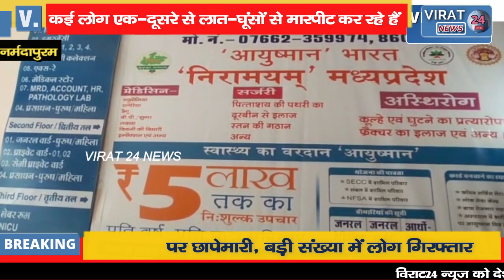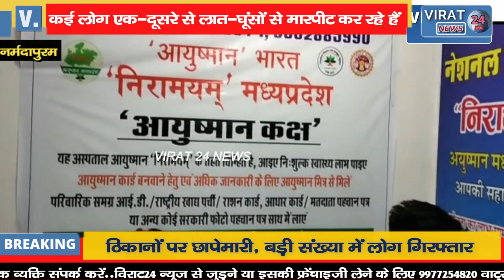देखिए कैसे कलेक्ट्रेट गेट पर लात और घूंसे से युवक युवती को पीटा गया मारपीट का वीडियो हुआ वायरल